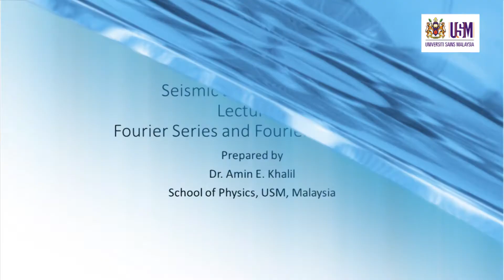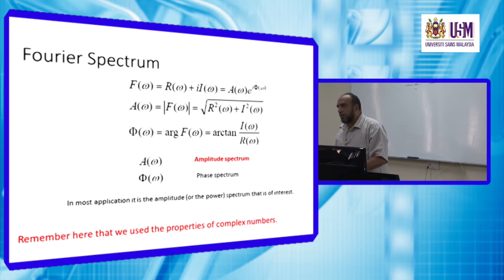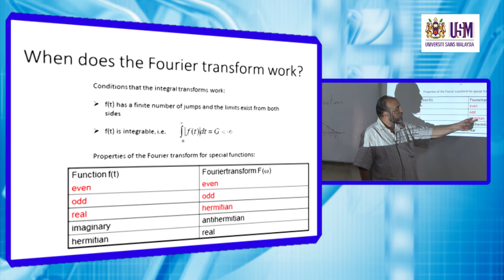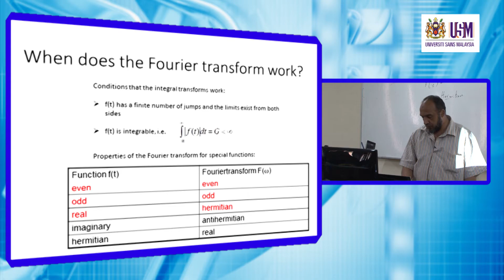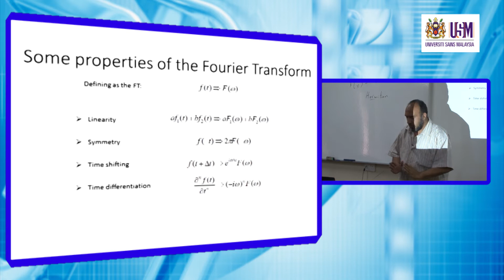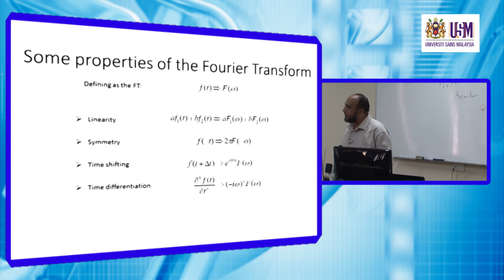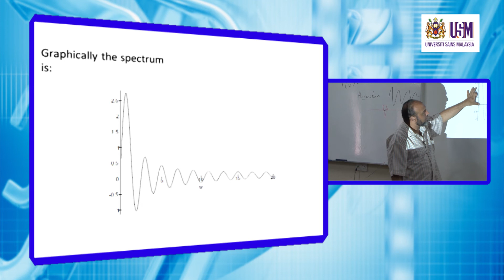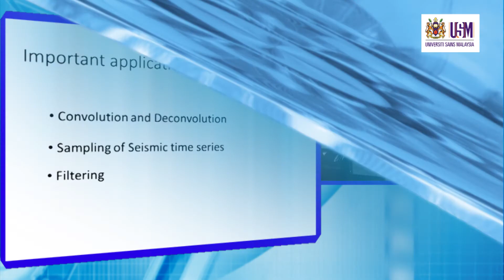ZGE373 Lecture 27 February 2014